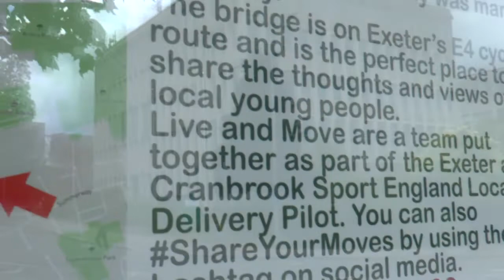27 Paris Street Window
Soon to be a RISO studio. Still there a guide to Summer Lane Exeter.